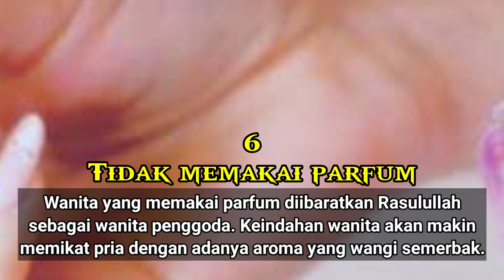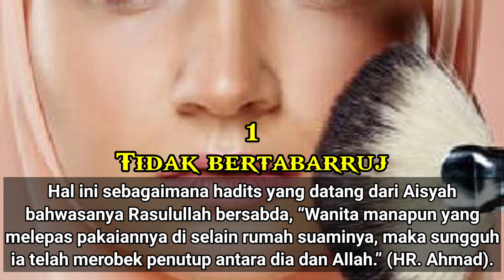7 LARANGAN WANITA KELUAR RUMAH 🏠🏃‍♀️❌❌🧟‍♀️